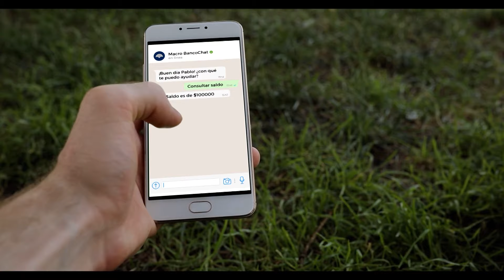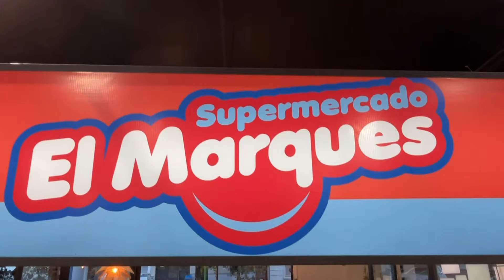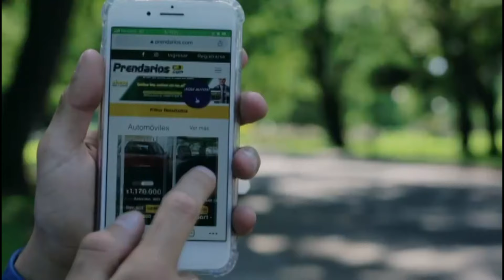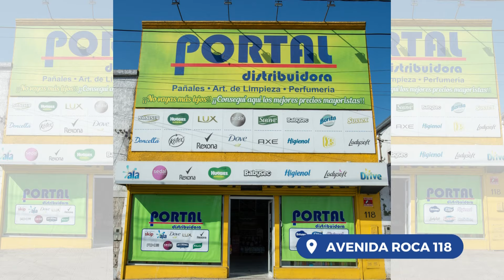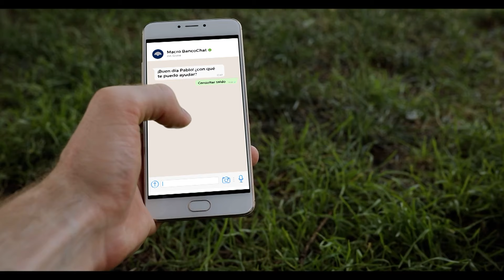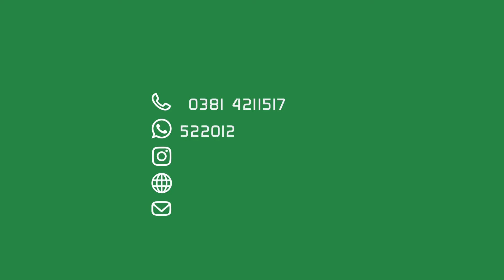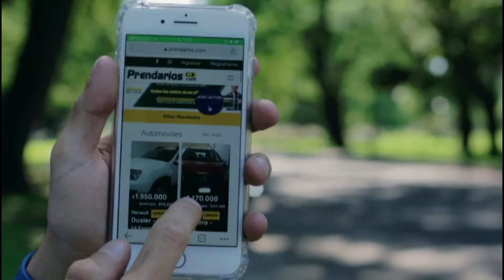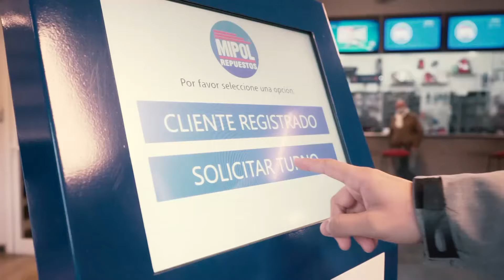TRY TV SEMANAL WEB 29 ABRIL 2024